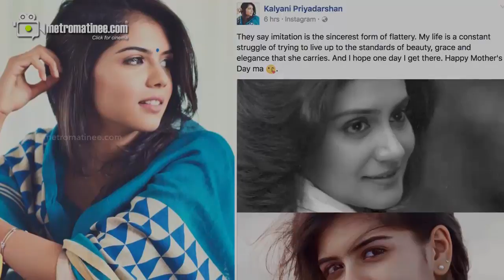Photos Of Lissy And Kalyani Priyadarshan - Interesting Story & Mohanlal Connection